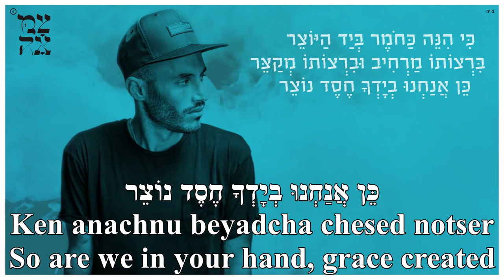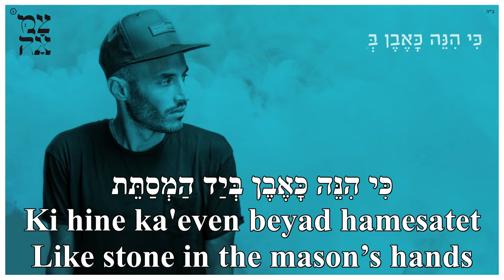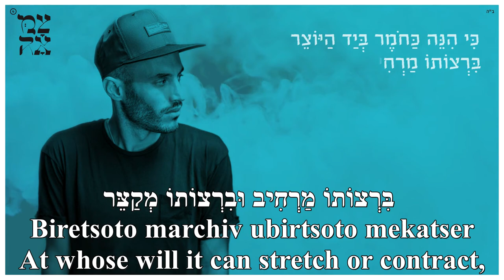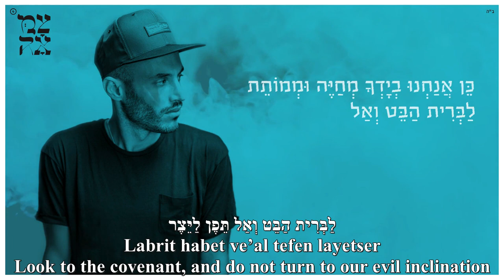Chomer Beyad Hayotser Clay in the Potter's hand Natan Goshen English+Hebrw כַּחֹמֶר בְּיַד הַיּוֹצֵר